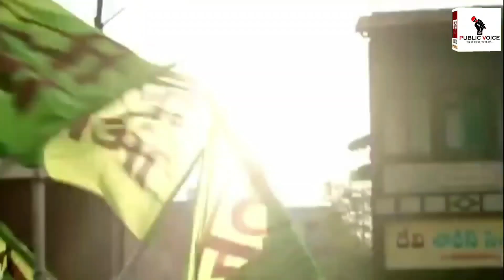PUBLIC VOICE | सिलवासा में पुलिस अधिक्षक की 570 दुकानों में छापा.. DNH Police Action mode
570 दुकानों से 1507 kg तंबाकू गुटका का करीब 16 लाख का मॉल जब्त किया
पूरे देश में DNH पुलिस द्वारा "नो टोबैको" अभियान चलाया गया, दादरा और नगर हवेली जिला
एसपी / डीएनएच श्री के नेतृत्व में 56 पुलिस टीमों का गठन किया गया।
हरेश्वर स्वामी, आईपीएस और एसडीपीओ सिद्धार्थ जैन की देखरेख
लगभग 1507 किलोग्राम प्रतिबंधित तंबाकू और गुटखा उत्पाद जब्त किए गए
570 दुकानें/विक्रेता
जब्त उत्पादों का बाजार मूल्य करीब है।  रु 16 लाख
प्रतिबंधित तंबाकू उत्पादों की बढ़ती बिक्री और बढ़ती बिक्री को देखते हुए, युवाओं में खपत, एक आश्चर्यजनक अभियान ऑपरेशन "नो टोबैको" था
पूरे दादरा और नगर हवेली जिले में डीएनएच पुलिस द्वारा किया गया
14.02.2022 को अपनी एक अनूठी तरह की ड्राइव में कुल 56 टीमों का गठन किया गया था
 पुलिस स्टेशन स्टाफ, आउट पोस्ट स्टाफ, अपराध शाखा, विशेष से मिलकर एसपी / डीएनएच श्री के नेतृत्व में शाखा और कार्यालय के कर्मचारी।  हरेश्वर
स्वामी आईपीएस और एसडीपीओ सिद्धार्थ जैन की देखरेख छापे मारे थे
सभी दुकानों, पान स्टालों और रेहड़ी-पटरी वालों पर बिक्री की जा रही थी
प्रतिबंधित तंबाकू उत्पाद।
 इस ऑपरेशन में 1507 किलो प्रतिबंधित तंबाकू व गुटखा
570 . से 16 लाख रुपये के उत्पाद जब्त
दुकानें/विक्रेता।  खराब करने वाले सभी उल्लंघनकर्ताओं को कड़ा संदेश दिया गया
जवानी।
जब्त संपत्ति को आगे के लिए खाद्य निरीक्षक को सौंप दिया गया है
मामले में सख्त कार्रवाई।  इस ऑपरेशन में शामिल स्टाफ उपयुक्त है